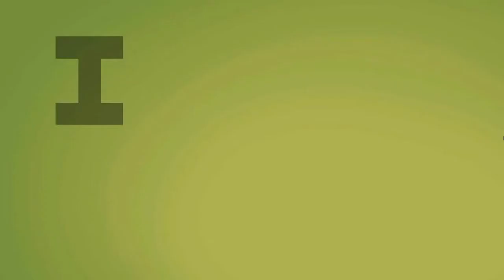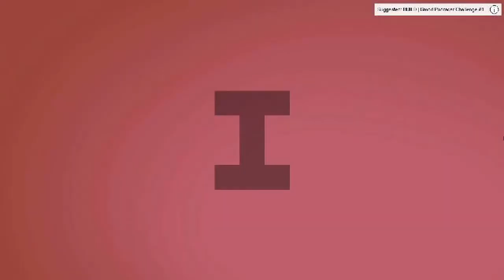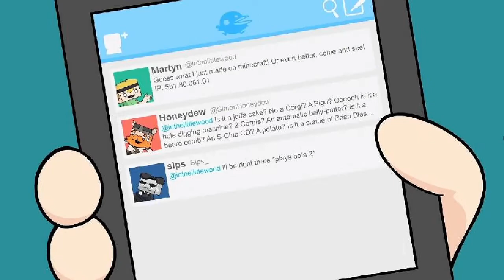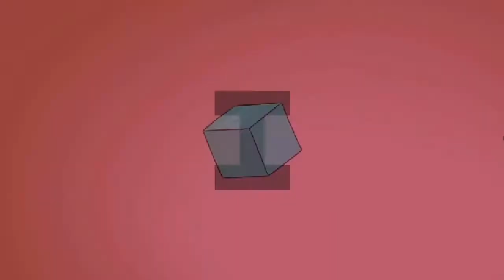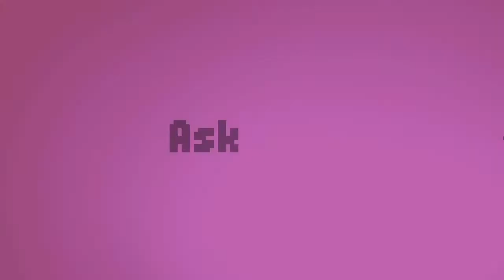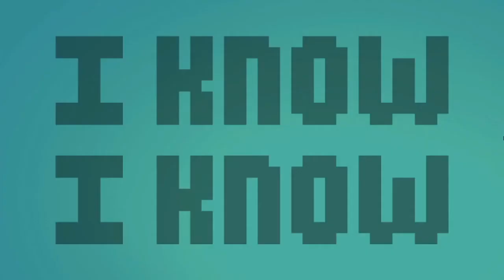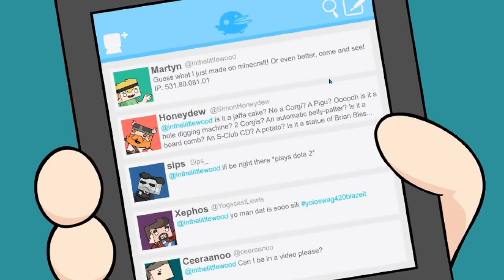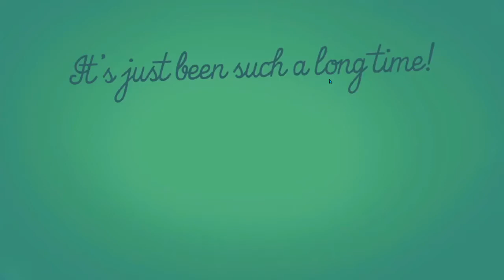HOW DO I CRAFT THIS AGIAN? NORMAL, 2x, 4x, 8x, 20x, 50x, 100x,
This music was made by this youtube channel shoutout to them and give them support this is the original video